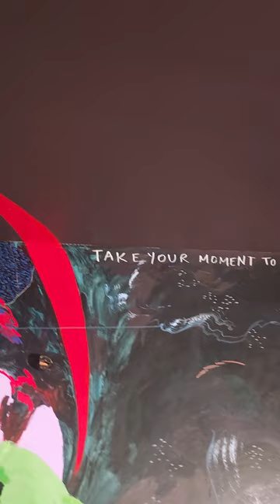This artist at That gallerþ